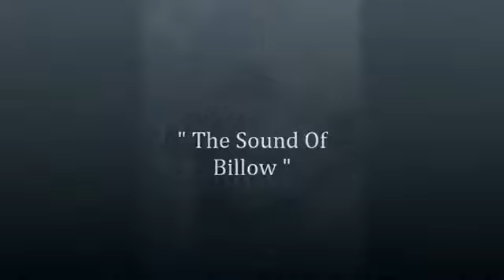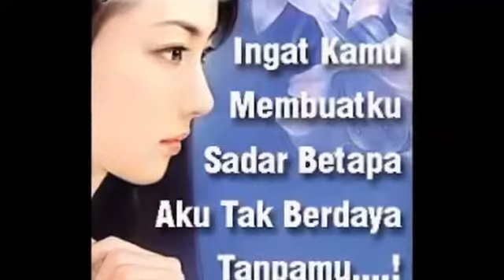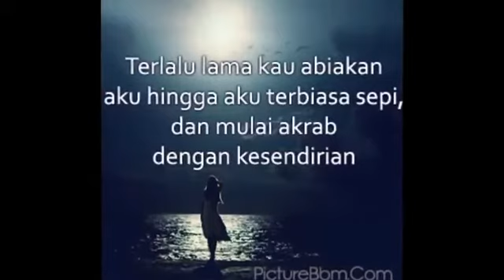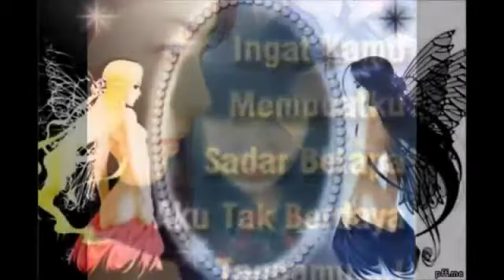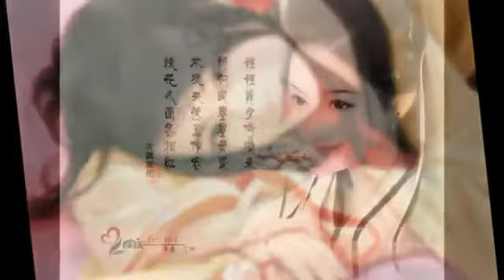Beautiful Chinese Music【54】Traditional【The Sound of The Billows】